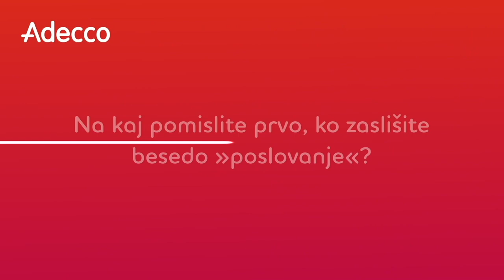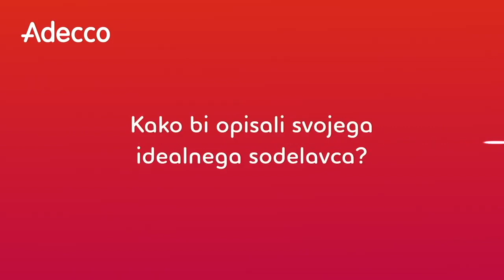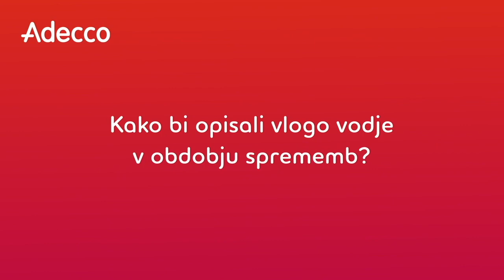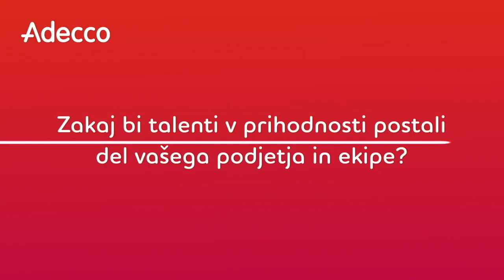Adecco CEOview - Tomaž Bizjak, Direktor podjetja Vaillant d.o.o.